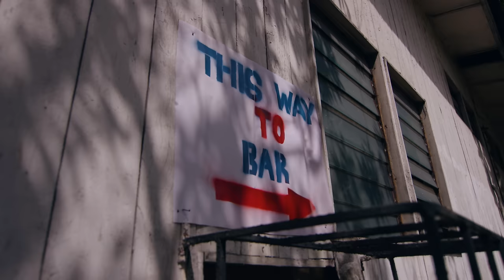DJ Neptune & Victor AD - Tomorrow [Official Video]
DJ Neptune is starting off the new year and decade with a new single "Tomorrow" featuring Victor AD off his next project "GREATNESS II [Sounds Of Neptune].

The mid tempo track speaks about the need to continually spread love, and care for one another irrespective of the situation we find ourselves. Tomorrow was produced by Grammy Award nominee "Kel P'. The video was directed and shot in Lagos Nigeria by Director Dindu.